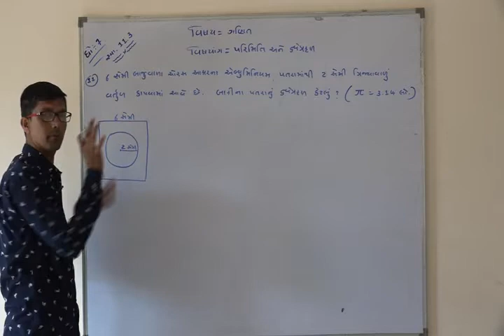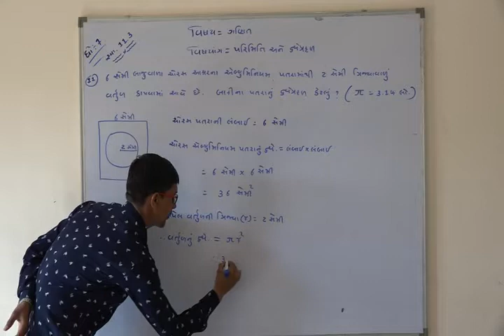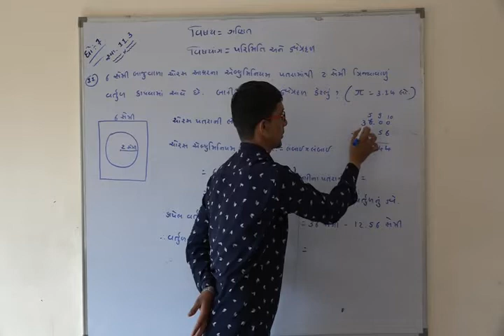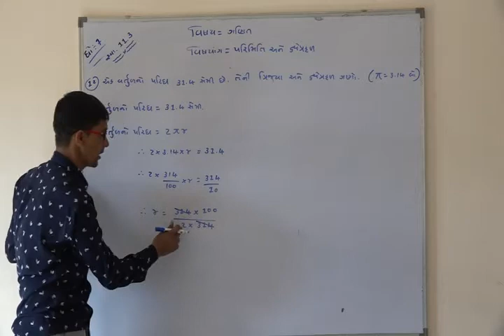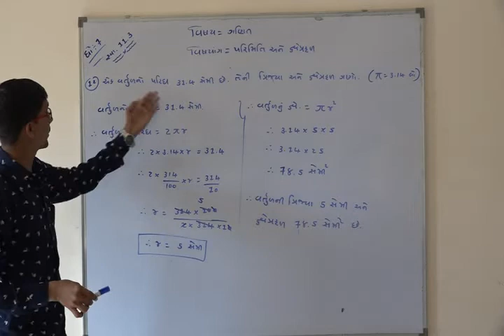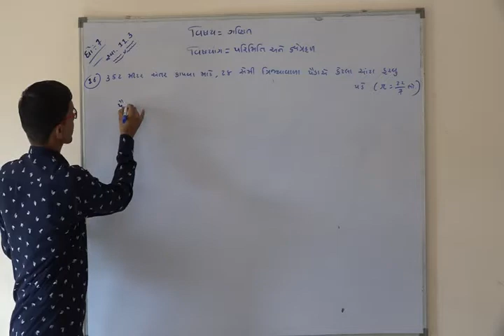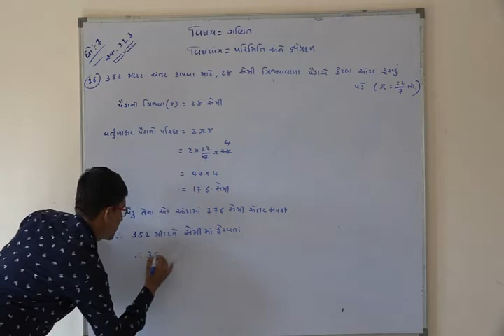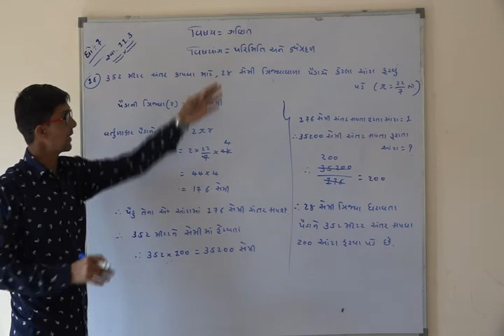Shree Adarsh Primary School,Bhabhar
ધોરણ ૭ વિષય ગણિત પરિમિતી અને ક્ષેત્રફળ